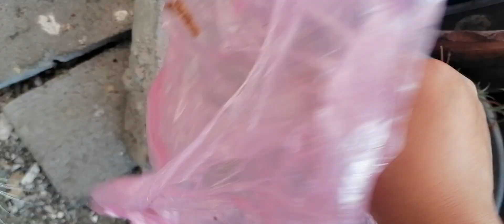cáscara de plátano no abono natural😘❤️🙏 flores 👩‍🌾🌱🌺🌼🍅🌶️🥔